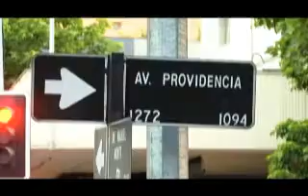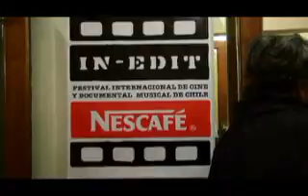INAUGURACION Inedit (no oficial, baja calidad)